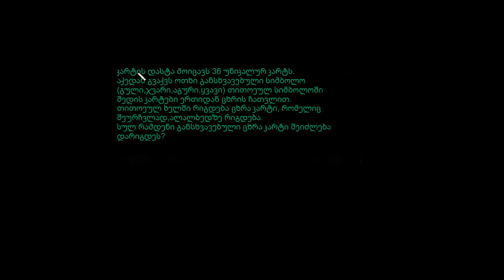კომბინაციის მაგალითი: 9 კარტი